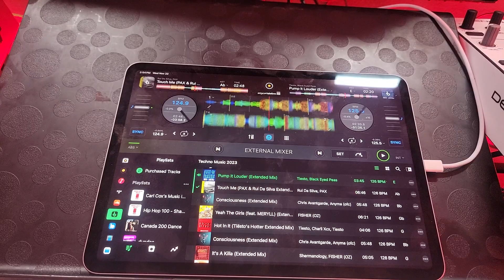Merging the old with the new.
quick demo of Djay Pro AI doing DVS with the Pioneer DJM- A9 #
Here is some of my favorite AlphaThete / Pioneer Dj Products I have bought.